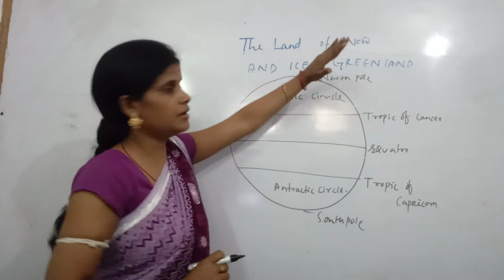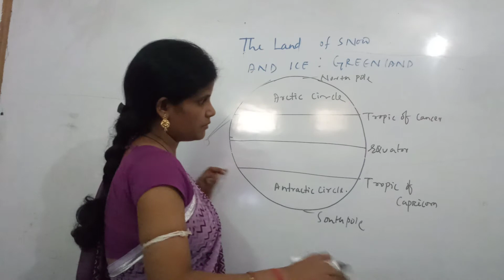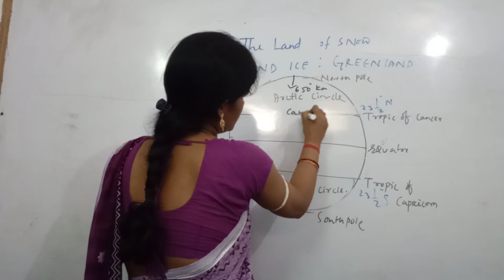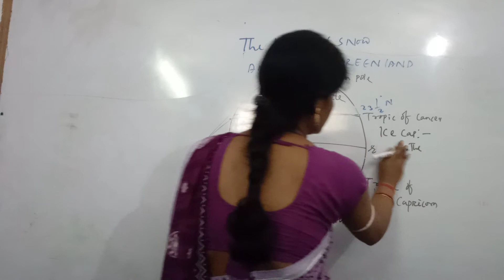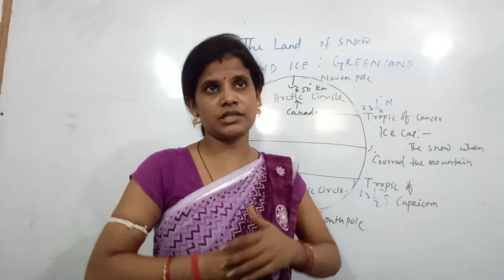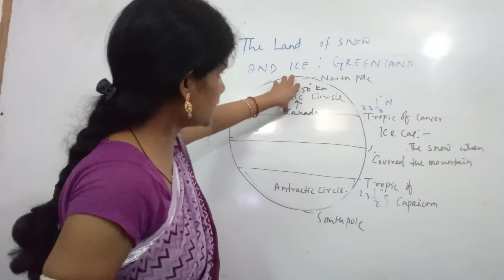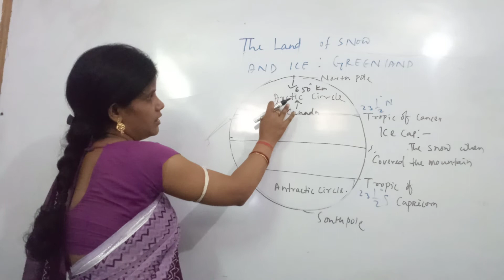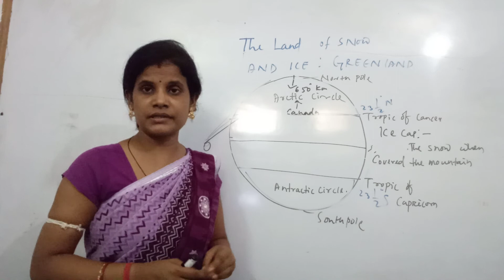The land óf snow & ice -Greenland